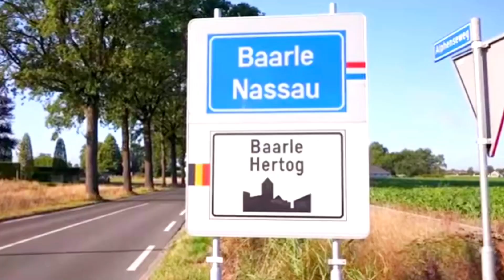A city within two countries?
Learn about this exceptional city